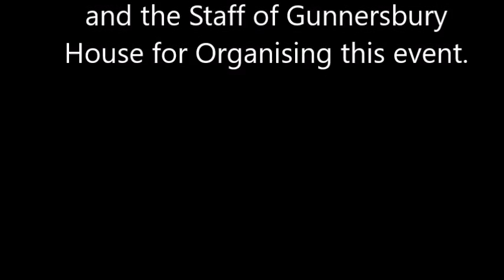West London Folk Orchestra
West London Folk Orchestra directed by Laurel Swift performing in The Small Mansion Gunnersbury House Acton on Saturday 17th December 2016. Many thanks to the LB Ealing and Staff at Gunnersbury House. Thanks to Angela for the video.